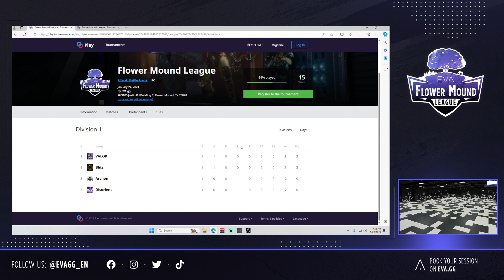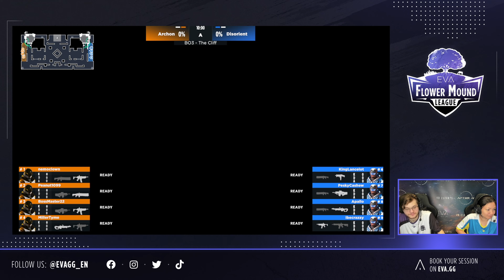May 29th EVA FM League Night DIVISION 1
May 29 League Night EVA FM Division One

EVA Flower Mound League Night May 29, 2024 hosted by @EsportsVirtualArenas

There were 8 teams participating this month!

Division 1

Blitz
Archon
Valor
Disorient

Aquanauts
Digital Dynamite
Ft Worth Gunslingers
Skunk Works

Round One Best of 3: Disorient vs Valor  -

11:20 Map One: Atlantis

18:00 Map Two: Polaris

Round Two Best of 3: Blitz vs Archon -

28:00 Map One: Ceres

33:33 Map Two: Artefact

Round Three Best of 3: Valor vs Archon -

48:22 Map One: Artefact

53:20 Map Two: Helios Station

Round Four Best of 3: Disorient vs Blitz -

1:07:40 Map One: Silva

1:18:33 Map Two: Helios Station

1:25:33 Map Three: The Cliff

Round Five Best of 3: Blitz vs Valor -

1:41:30 Map One: The Rock

1:47:13 Map Two: Atlantis

Round Six Best of 3: Archon vs Disorient -

1:56:55 Map One: Artefact

2:05:35 Map Two: The Rock

2:10:45 Map Three: The Cliff

Round Seven Best of 5: Valor vs Blitz -

2:26:08 Map One: The Cliff

2:33:40 Map Two: The Rock

2:39:50 Map Three: Helios Station

2:55:07 Closing remarks from Durcoolick